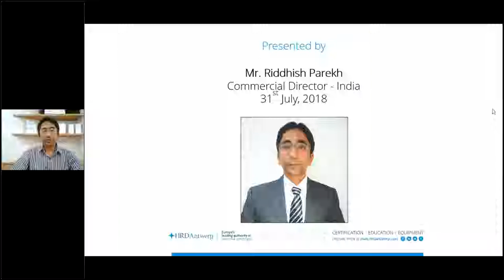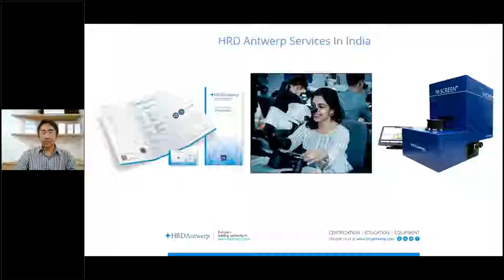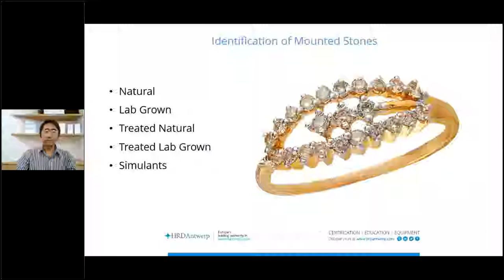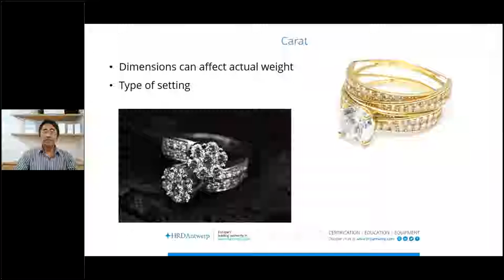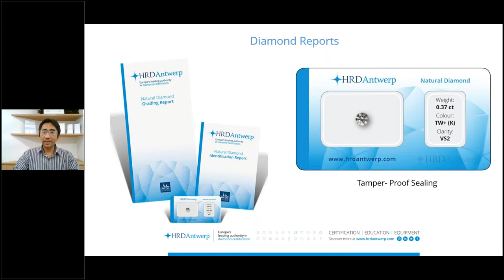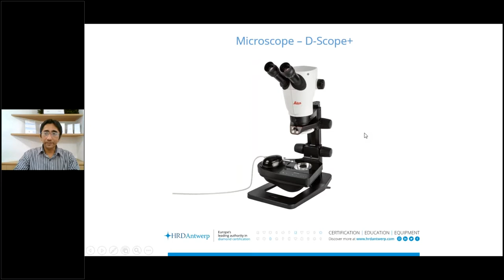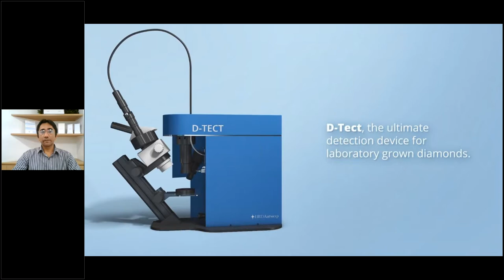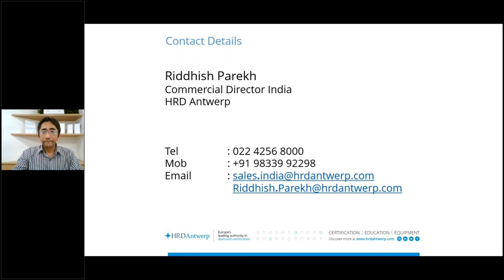'Challenges of Jewellery Grading and Need for Retail Education' by HRD Antwerp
GemAtlas has organised a webinar being presented by Mr. Riddhish Parekh, Commercial Director, India, HRD Antwerp.

Agenda:
With the many issues that the industry faces today, especially when it comes to consumer confidence in diamond jewellery, the need of the hour is to understand the challenges of jewellery grading and why the retail sector needs to have its staff educated in order to regain dwindling consumer confidence.

About our Speaker:
Mr. Riddhish Parekh, A well known figure in the gems and jewellery, Riddhish has rich professional experience of 27 years, of which 18 years is in this industry. He is currently the Commercial Director, India, HRD Antwerp. His main responsibilities include Business Development of the lab, implementing new strategies for the industry as well as HRD Antwerp.

About GemAtlas:
Founded in 2013, our mission was to connect Gems and Jewellery businesses on one global platform. We strive to break the traditional barriers of business networking by connecting you directly to multiple establishments across countries. Housing 70+ businesses categories, we are the largest global networking platform in the G&J industry. Easily connect with businesses on a global level through our targeted posting system and generate business leads instantly.